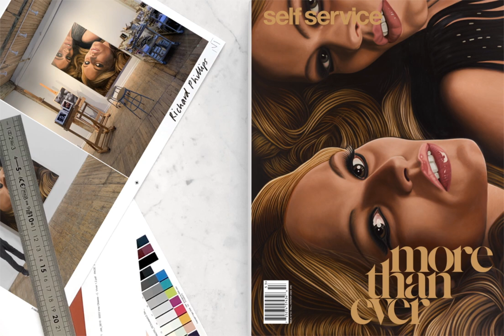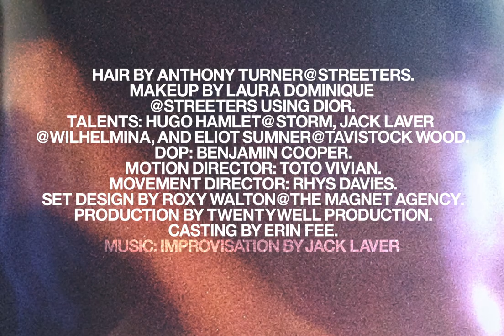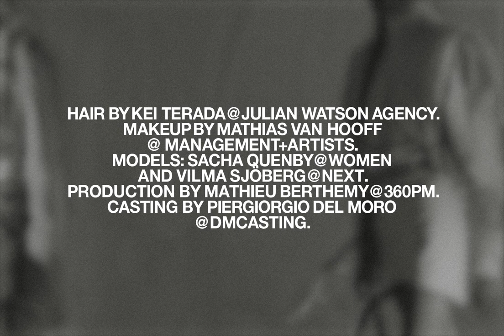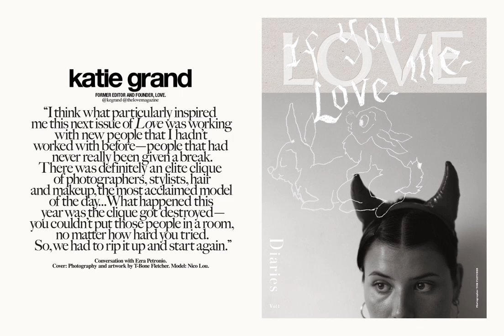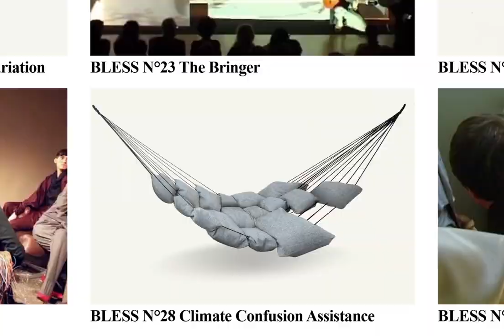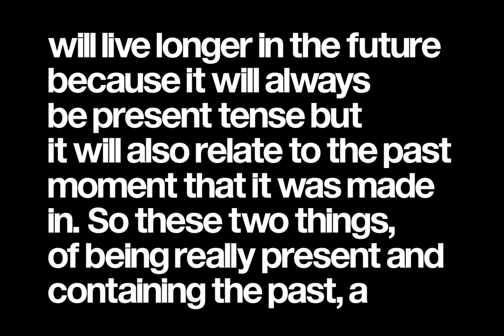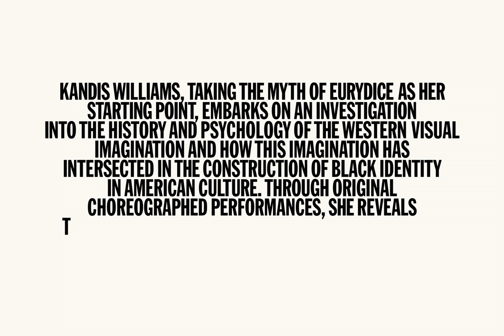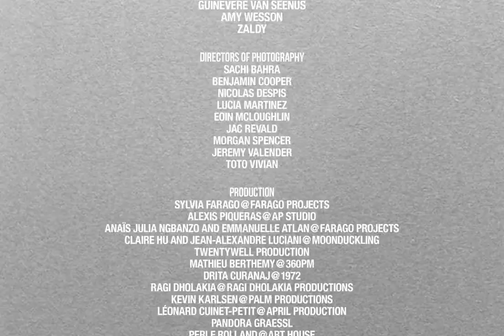Issue n°53 — The Film | Self Service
Discover Self Service's 53rd issue in film.

0:00:00 Intro
0:03:11 Editor's Letter
0:05:32 The Obsessions 1/3
0:06:35 Musically Obsessed — Sons of Raphael 1/5
0:07:08 The Silhouette
0:08:04 The Obsessions 2/3
0:09:43 Musically Obsessed — Shygirl 2/5
0:10:20 Shoe Obsessed
0:11:30 Enticingly
0:12:17 The Obsessions 3/3
0:13:54 The Runway Edit
0:14:37 Paris je t'aime
0:15:21 Musically Obsessed — Christine and the Queens 3/5
0:16:28 Togetherness
0:17:12 Creative Ideology
0:22:41 The Enchantment
0:23:17 The Considered
0:23:47 Musically Obsessed — Jeshi 4/5
0:25:10 Glossy
0:26:23 Let's
0:27:20 Then & Now
0:28:24 Diamonds and Pearls
0:30:19 Creative Landscapes
0:37:33 Evolution
0:38:32 Myself
0:39:24 Pin Up
0:40:05 I Want It
0:40:58 Once
0:41:50 Initiated Dialogs — Juergen Teller 1/3
0:43:02 Ideal Living
0:46:37 Musically Obsessed — Metronomy 5/5
0:47:50 Physically Emotional
0:53:39 Initiated Dialogs — Joel Meyerowitz 2/3
0:55:52 Sonic and Visual Quotation
1:07:22 Initiated Dialogs — David Sims 3/3
1:09:16 Guy Bourdin Fragments
1:15:54 End Film Credits

PEDRO WINTER'S TRACKLIST

Intro
"Genesis" by Justice
“Genie" by Busy P

Editor's Letter
"Juxtaposition" by Ed Wreck

The Obsessions 1/3
“Deled" by Prequell

Musically Obsessed
"Force Majeur" by Gaspard Augé

The Silhouette
"Bedjem Mebok" Full Circle Remix by 10LEC6

The Obsessions 2/3
"Domestic Tasks" Lauer Remix by Sébastien Tellier

The Obsessions 3/3
"Together We Stand" Radio Slave & Thomas Gandey Remix by Myd

The Runway Edit
"Kiss Kiss" by Busy P

Togetherness
Piano by Paul Prier

Creative Ideology
"Intro" by Alan Braxe & Fred Falke

The Enchantment
"I Think about U" by Canblaster

The Considered
"Exploités" by Steak OST

Glossy
"Danse Blanc” by The Emperor Machine

Then & Now
"Bowl Rider" by Ed Wreck

Creative Landscapes
”Steps" by DJ Deep

Evolution
"By the River” by Pi Ja Ma

Myself
"Sequence Shift" by Borussia

Pin Up
“Self" by Ed Wreck

"T16" by HomeboyNeil

Ideal Living
"Blur Blur" by Ed Wreck

Physically Emotional
"Special" by Ed Wreck

Guy Bourdin Fragments
 “Memories”  by Mr Flash

End Film Credits
"Oh!" by Fulgeance